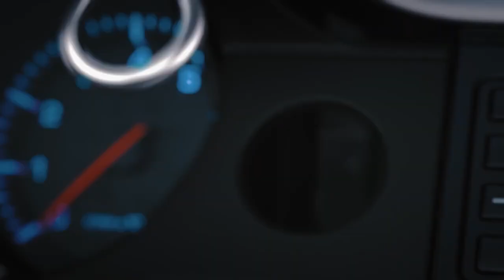Geely Emegrand X7 TVC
Hive Innovative Group has collaborated with Voxels to design and develop an epic 3D visual production for the new Geely Emegrand X7 TVC, showcasing the new technologies and outstanding performance in a creative and unique manner! Each automotive part plays a line of the masterpiece to create the Geely Emegrand X7 orchestration.